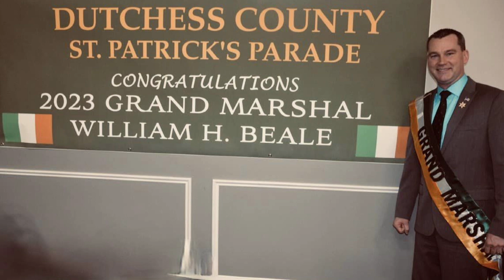28th Annual Dutchess County St. Patrick's Parade Preview Show 2